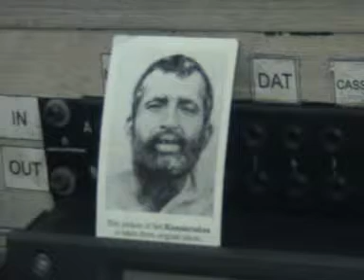MAHUYA FLIM DVD